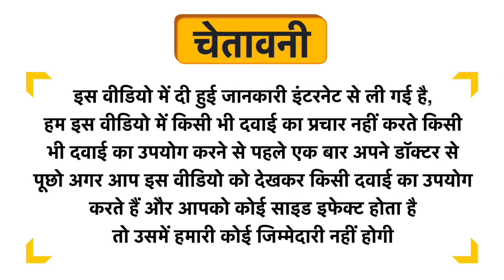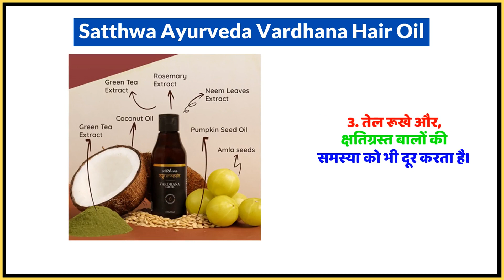Satthwa Ayurveda Vardhana Hair Oil Uses in Hindi | Side Effects | Dose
Satthwa Ayurveda Vardhana Hair Oil Uses in Hindi | Benefits | Side Effects | Dose